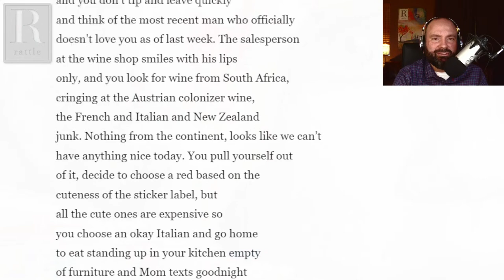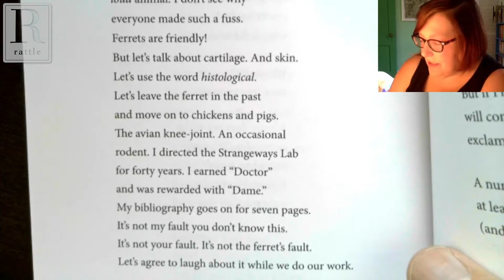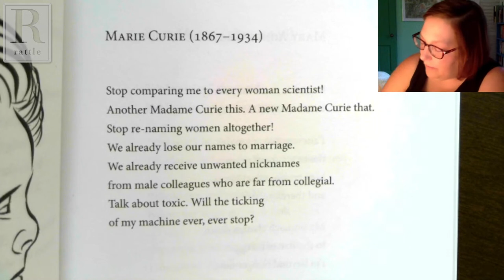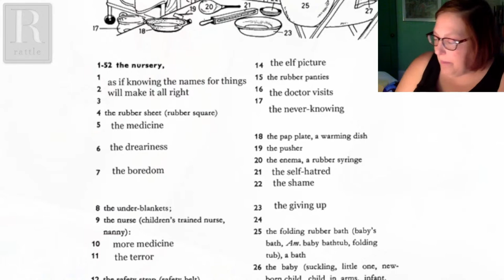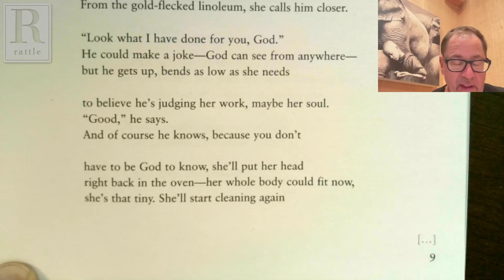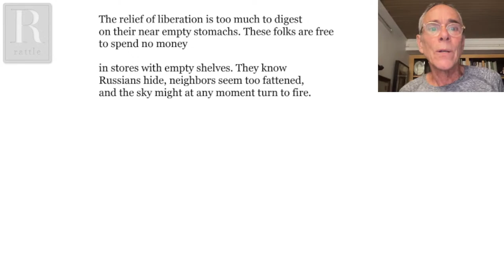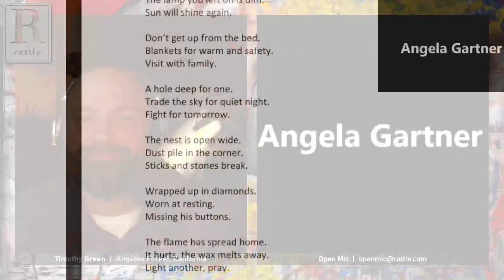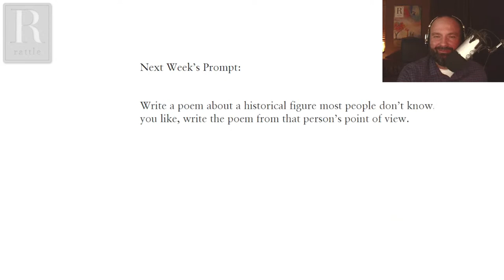Jessy Randall | Rattlecast 160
Jessy Randall is the author of the poetry collections Suicide Hotline Hold Music (Red Hen Press, 2016), There Was an Old Woman (Unicorn, 2015), Injecting Dreams into Cows (Red Hen Press, 2012) and A Day in Boyland (Ghost Road Press, 2007), a finalist for the Colorado Book Award. Her newest book, Mathematics for Ladies: Poems on Women in Science, was recently published by Gold SF / University of London. Her poems, poetry comics, and diagram poems have appeared in Poetry, Rattle, McSweeney's, and Asimov's, and she occasionally guest-edits the online magazine Snakeskin. She is curator of special collections at Colorado College.

In the second hour, we'll be joined by special guest Michael Mark, to talk about his Rattle Chapbook Prize winning collection, Visiting Her in Queens Is More Enlightening than a Month in a Monastery in Tibet.

This Week's Prompt:
Write about a bruise or a scar, internal or external.

Next Week’s Prompt:
Write a poem about a historical figure most people don’t know. If you like, write the poem from that person’s point of view.

0:00 Welcome
1:10 This Week in Poets Respond
9:55 Featured Guest: Jessy Randall
1:19:20 Michael Mark, "Visiting Her in Queens ..."
1:43:35 Open Lines
2:28:15 Sciku, Next Week's Prompt & Guest